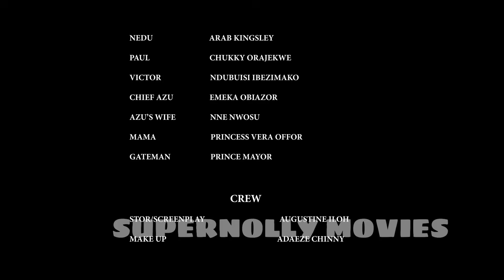ONE MORE TIME~(New Movie) MALEEK MILTON AND MARY IGWE, LATEST NIGERIAN MOVIE